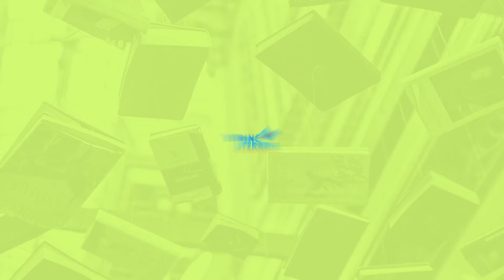Vitrine Literária - Entrevista com Ruy Perini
Uma visão psicanalítica de Machado de Assis: romances, contos, crônicas, poemas.